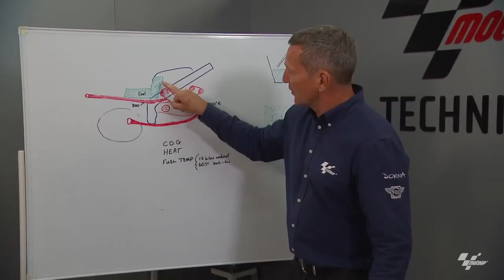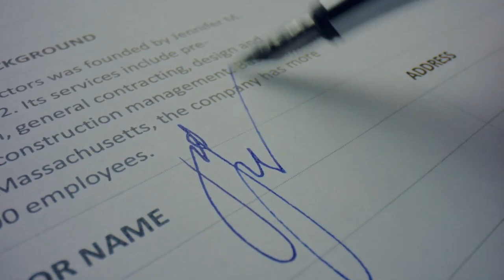🔴SUDAH PANTASKAH TOPRAK MENGASPAL DI MOTOGP, KALO CATATAN LAPNYA JEBLOK ⁉️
Pembalap World Superbike Toprak Razgatlioglu ngebet
gabung ke MotoGP bersama Yamaha

bahkan pembalap asal Turki itu sudah dua kali
menjajal motor MotoGP Yamaha YZR M1

Bagaimana kelanjutannya. tonton sampai habis yaa